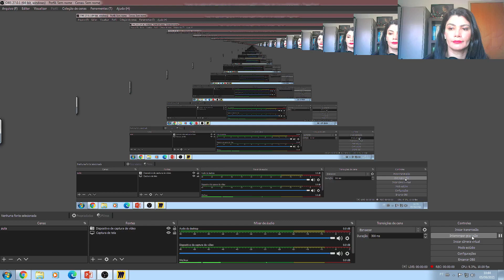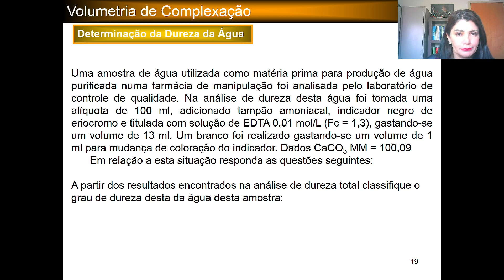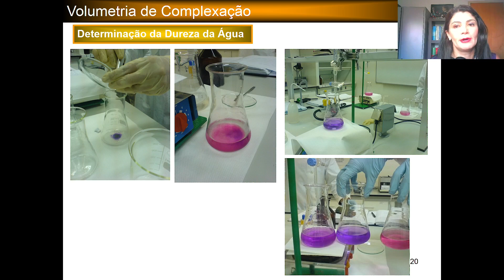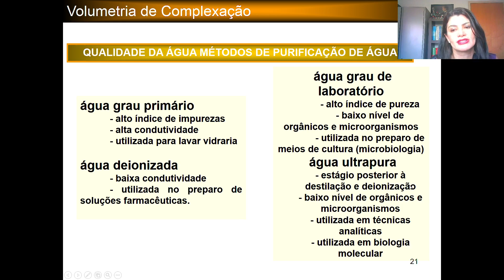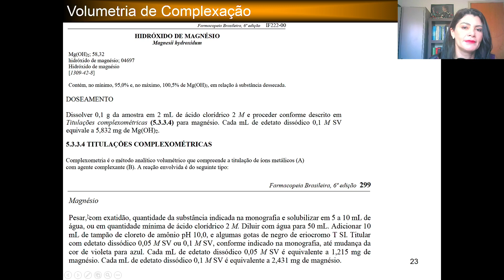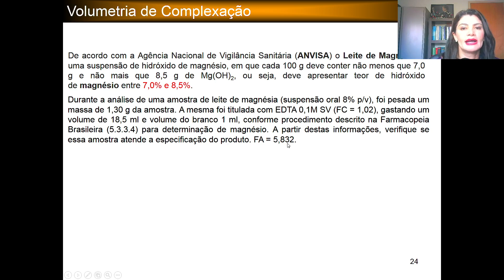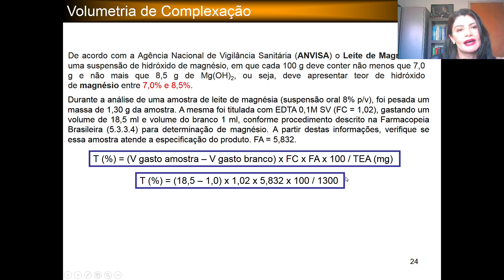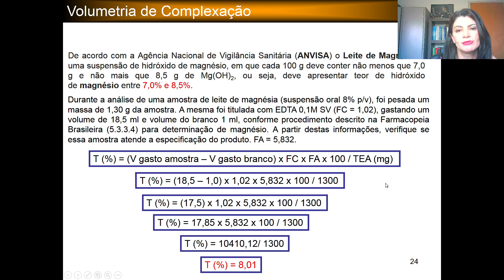Volumetria de complexação aplicada à area farmacêutica parte 2